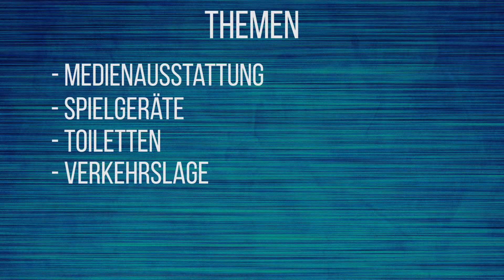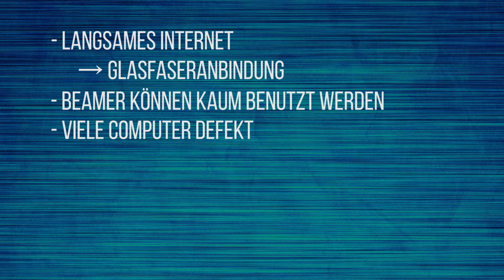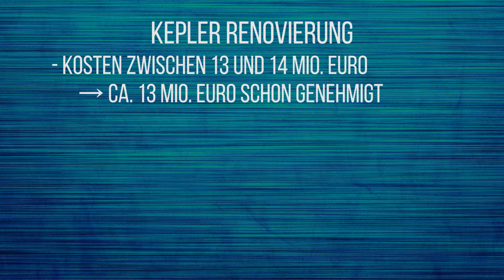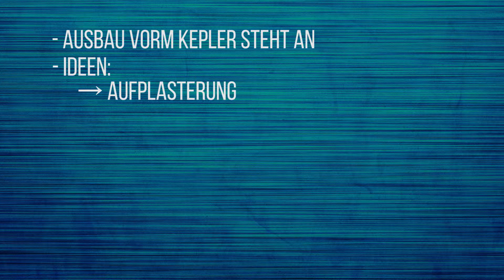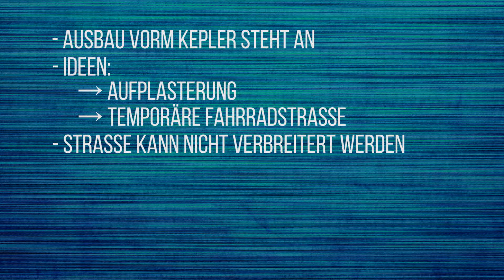Bürgermeister zu Gast am Kepler| Diskussion zur Verkehrssituation und Schulhofgestaltung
An einer offenen Diskussionsrunde am Johannes-Kepler-Gymnasium nahm am 23. März Bürgermeister Dr. Marc Schrameyer teil.Im Anschluss an die Diskussionsrunde wurde der Bürgermeister von Vertretern der Schülerschaft über den Schulhof geführt, um ihm die angesprochenen Verbesserungswünsche zu verdeutlichen.